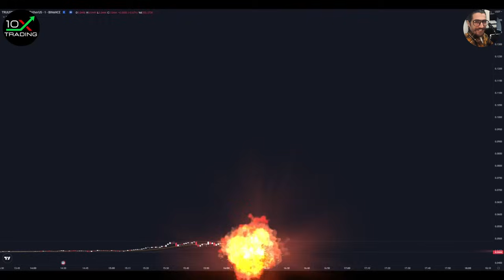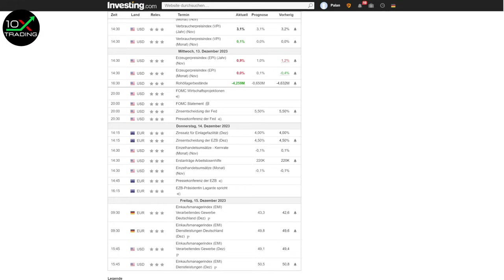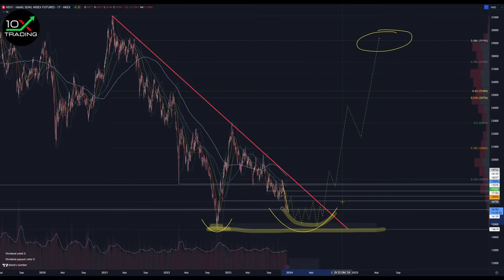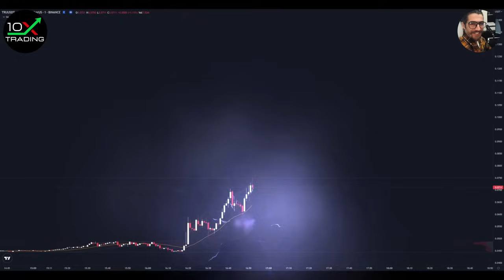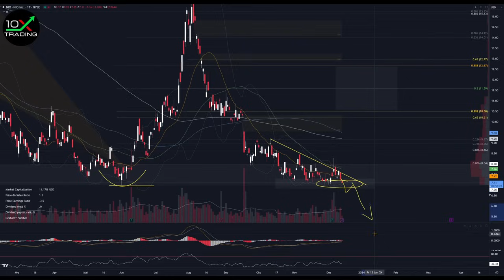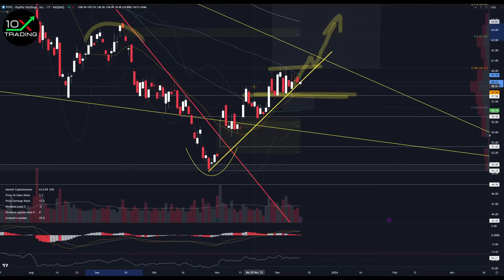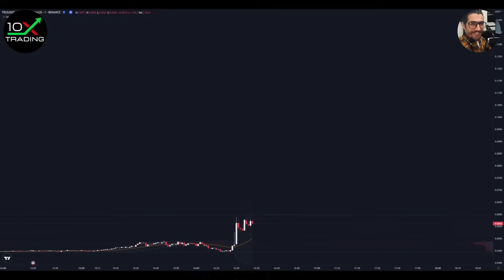AKTIEN - "POWELL HAT FERTIG...?!“🚀- FED Zinsentscheid - Bitcoin - Canopy Growth -25% - NIO - Paypal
👉🏻📖Trading/Mindset Bestseller
"Trading in the Zone" von Mark Douglas (deutsche Version!):

👉🏻🎙️Mein Mikrofon:

0x38C53700A0a4c5a90667de1Dd16EE1BEf3Be24Ad